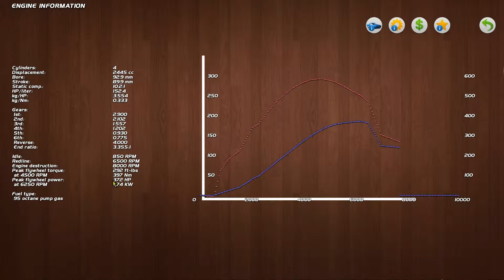Street Legal Racing -Сборка ваз 2106 (Пацанский таз) #3 The End